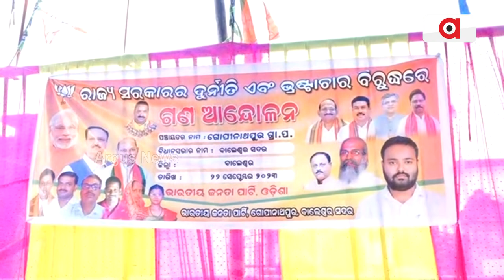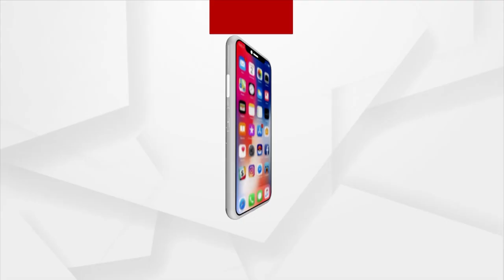People Stage Protest For Odisha Govt's Corruption In Balasore